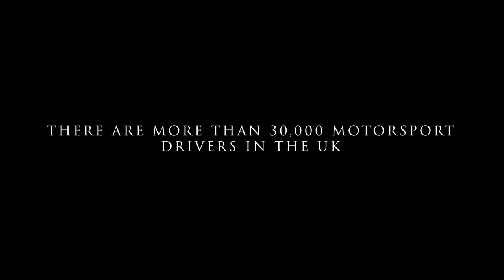The ORIGINAL Drive to Survive - On The Lights rally documentary for grass roots motorsport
Rally Documentary Trailer for On The Lights. The ORIGINAL Drive to Survive on a shoestring. But this is rallying.